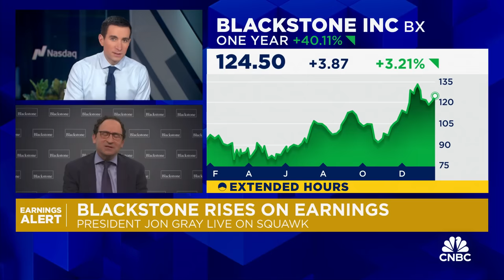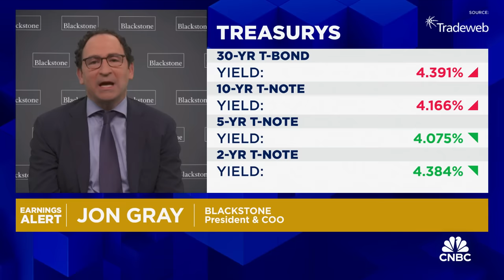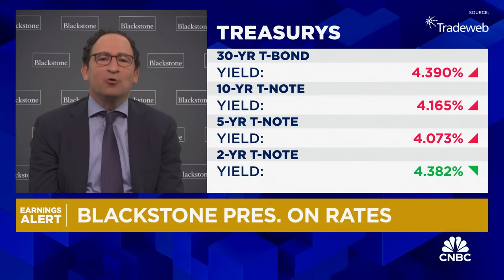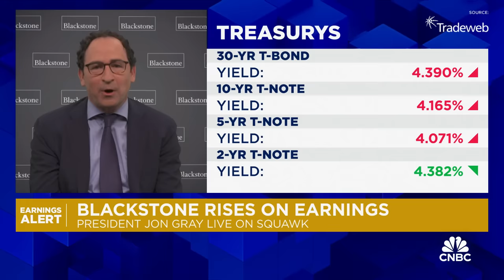Blackstone President Jon Gray on earnings beat: We're facing a 'regime change' for the economy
Jon Gray, Blackstone president and COO, joins 'Squawk Box' to discuss the company's quarterly earnings results, state of the economy, M&A outlook, the Fed's interest rate decision, real estate market at large, and more.